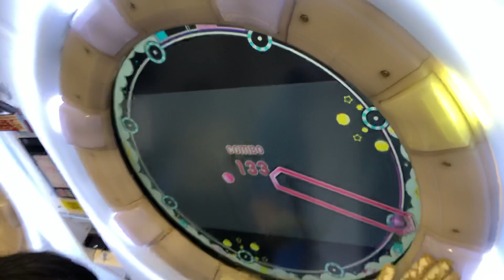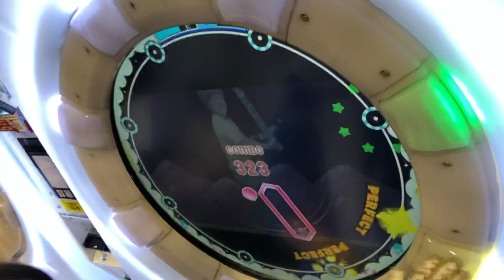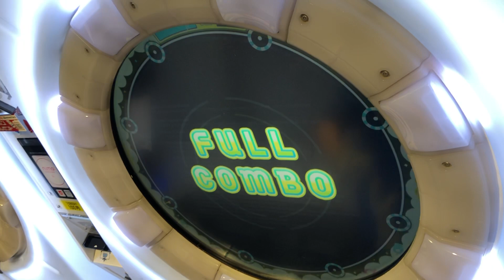SSS【maimaiでらっくすSplashPLUS】Rush-More【EXP】 maimaiでらっくす maimai セガ町田2021年4月16日